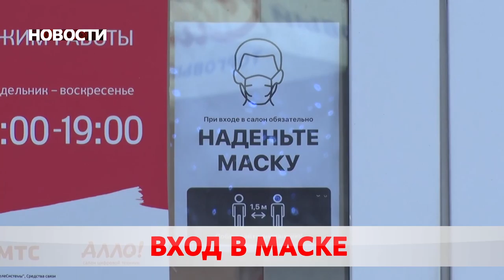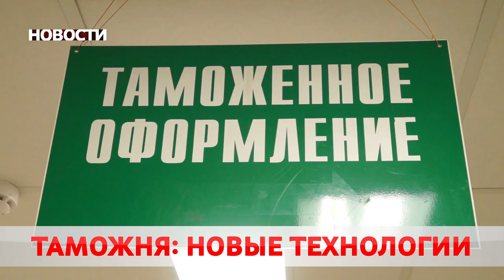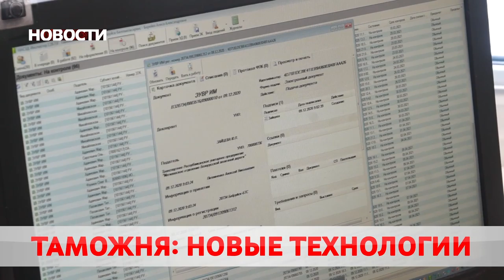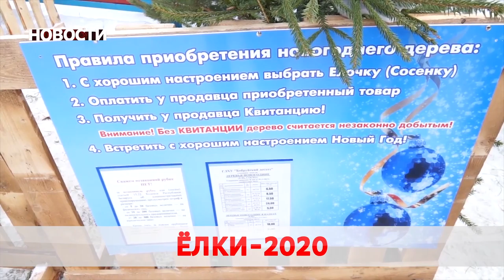Новости 09 12 20